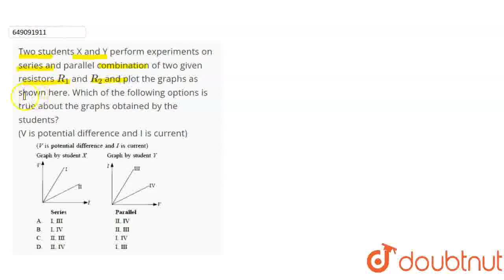Two students X and Y perform experiments on series and parallel combination of two given resisto...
Two students X and Y perform experiments on series and parallel combination of two given resistors R_1 and R_2 and plot the graphs as shown here. Which of the following options is true about the graphs obtained by the students?(V is potential difference and I is current)
Class: 10
Subject: PHYSICS
Chapter: NSO QUESTION PAPER 2017 SET B
Board:IIT JEE

👉 Have Any Query? Ask Us.